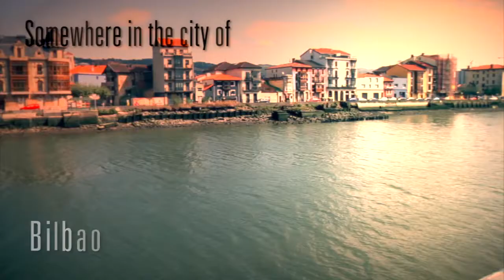filmZ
Trailer promocional de la Isla de Zorrotzaurre como espacio audiovisual destinado a la acogida de rodajes, producciones y eventos a lo largo de sus espectaculares localizaciones de exteriores e interiores, así como a la variedad de equipos profesionales del sector residentes en la Isla con capacidad de cubrir de 0 a 100 todas las necesidades del sector. Iniciativa de Up!Art y ZAWP.

Idea, guión, realización y posproducción: Up!Art
Producción: Up!Art & ZAWP (Zorrotzaurre Art Work in Progress)
Operador de cámara: Asier Batiz